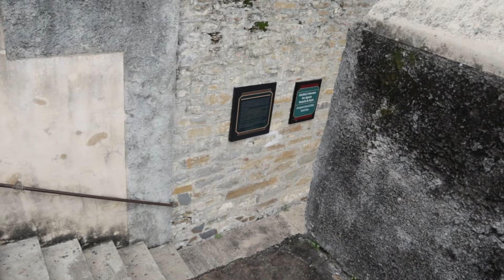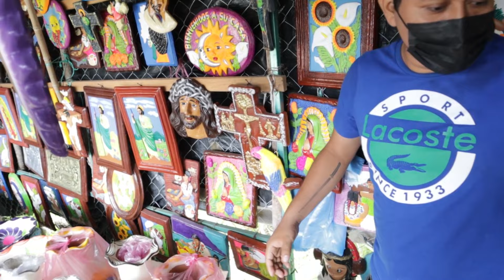Recorriendo El Centro De Huejutla De Reyes, Hidalgo/ Ven Y Visita La Huasteca Hidalguense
HOLA AMIGOS ESPERO Y DISFRUTEN ESTA NUEVA AVENTURA

FOLLOW ME✨

Orgullosamente de ser Huejutlense, Hidalguense Y Huasteco de ❤️